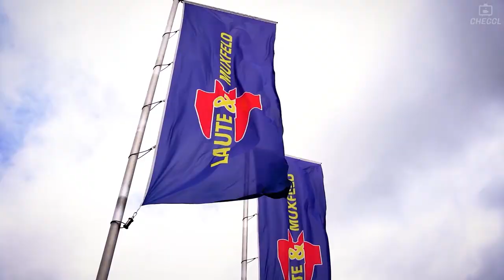Kalles Halbzeit im Verlies - Folge #18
Kalles Halbzeit im Verlies - der Amateurtalk auf Hamburg 1. In dieser Folge zu Gast: Christian Woike: Trainer SV Curslack-Neuengamme, Oliver Zapel: Trainer 1. FC Phönix Lübeck und Pascal Hens: Ehemaliger Handball-Nationalspieler